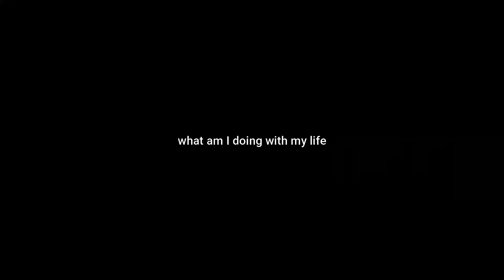Agul Glitch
Agul speedrunning to eradicate every human being on Earth.

0:31 The audio is from Speedrunner Mario vs Melee Fox by TerminalMontage